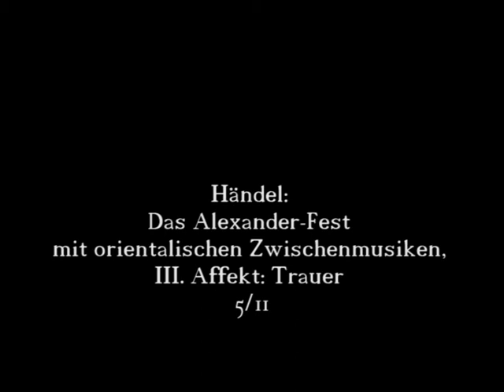Händel: Das Alexander-Fest mit orientalischen Zwischenmusiken, III. Affekt: Trauer 5/11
Das Alexander-Fest
mit orientalischen Zwischenmusiken
1. Teil
III. Affekt: Trauer
10. Rezitativ: Sooth’d with the sound
11. Accompagnato: He chose a mournful Muse
Orientalische Musik 5: Trauer
12. Arie: He sung Darius
13. Accompagnato: With downcast looks
14. Chor: Behold, Darius great and good
Sinfonietta Potsdam & Campus Cantabile
Orchester & Chor der Universität Potsdam
Ensemble auf orientalischen Instrumenten
Ney: Schilfrohrflöte
Ud: bundlose Kurzhalslaute
Darbuka: Kelchtrommel
Daire: Rahmentrommel
Dirigent: Kristian Commichau
Audimax, Universität Potsdam, 2004